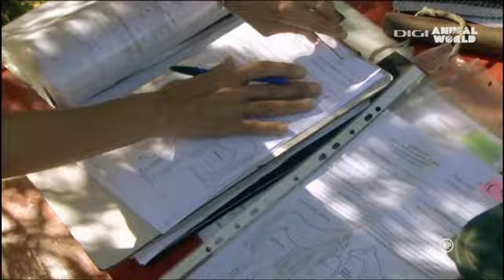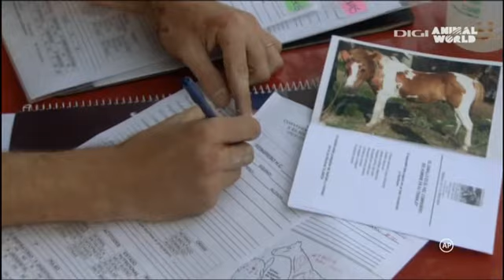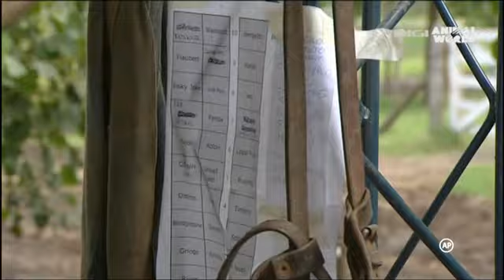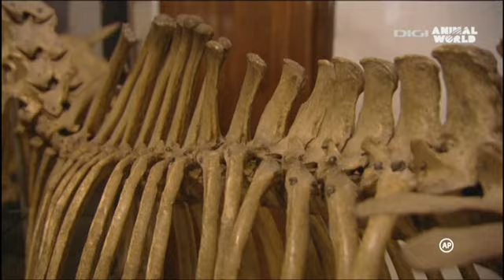a lovak buvoleteben e02 Argentina (Criollo)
A Criollo-nak számos fajtája létezik. Többek között az Argentin Criollo, és a brazíliai Crioulo. Ám ezek a fajták csak nagyon kevésben különböznek egymástól. Argentínában nélkülözhetetlen mint cowboy-ló. Ezen kívül fontos szerepet töltött be az argentin póló-pónik kialakulásában. A Criollo a XVI. századból ered, Argentínából.A fajta kialakulásában a Spanyol ló játszotta a legtöbb szerepet. Tőle örökölte a Criollo a keménységet, és a kitartást. Az Argentin Criollo kialakulásában ugyanakkor a Sorraia is és az Andalúz fajta gyakorolt hatást. A Criollo fajta Don Pedro Mendoza nevéhez fűződik.

Igen kemény fajta, és egészségéről híres. A világ egy legegészségesebb fajtájának tartják számon. Alkalmazkodik a változásokhoz, legyen szó hőmérsékletről, vagy takarmányozásról. Igénytelen a tartását tekintve, és igen hosszú élettartamú. Kinézetre nem emlékeztet túlságosan egy spanyol lóra.